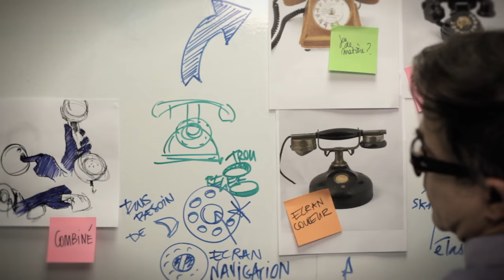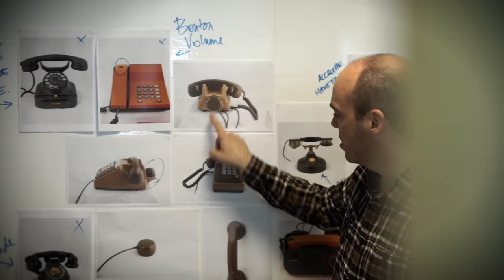NeoRetro : l'indispensable téléphone vintage !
Un téléphone vintage "années 30"  qui embarque toute la technologie d’aujourd’hui !